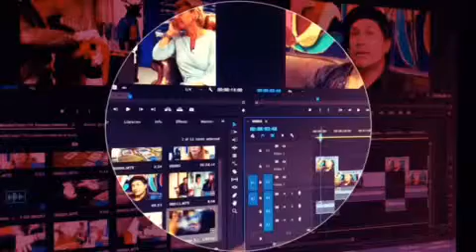Beautycase tv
Beauty
Fashion
Art
Lifestyle